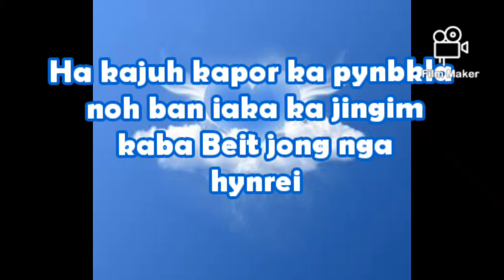Khasi video status WhatsApp Messenger video#